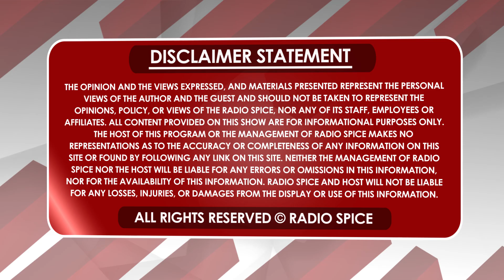ਮੈਸੀ ਤੇ ਰੋਨਾਲਡੋ ਵਰਗੇ ਸਟਾਰ ਫੁੱਟਬਾਲਰ ਪੈਦਾ ਕਰਨ ਦੀ ਸਮਰੱਥਾ ਰੱਖਦਾ ਪੰਜਾਬ ਦਾ ਇਹ ਪਿੰਡ!!